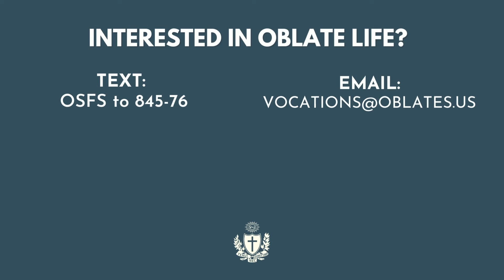Finding My Way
Oblate Craig Irwin shares his personal discernment journey and how Oblate life has helped him become the best version of himself.

- - - CONTACT OUR VOCATION DIRECTOR - - -